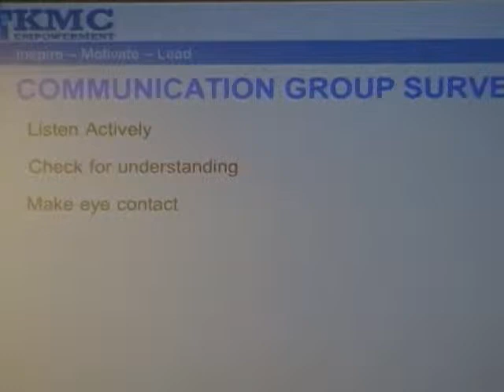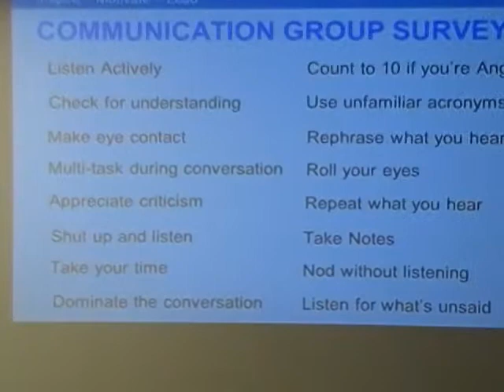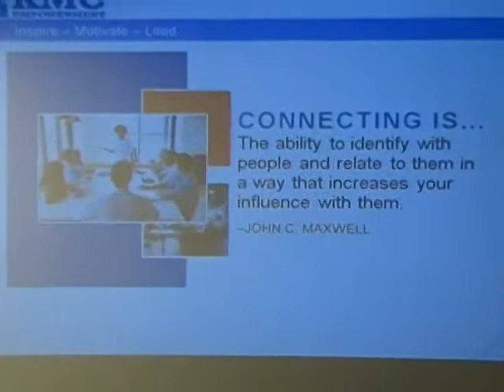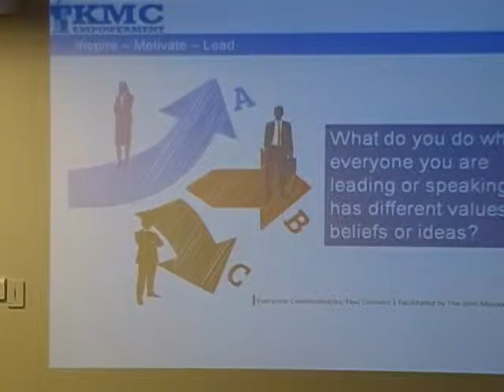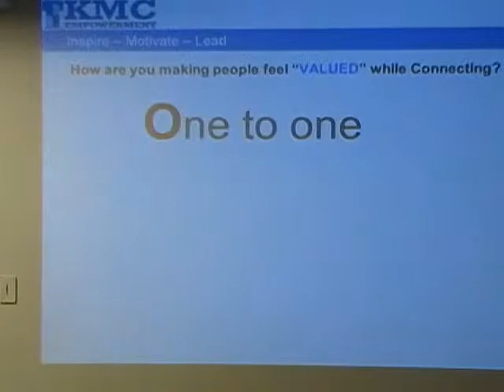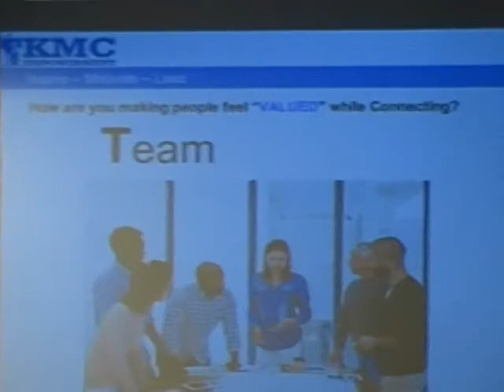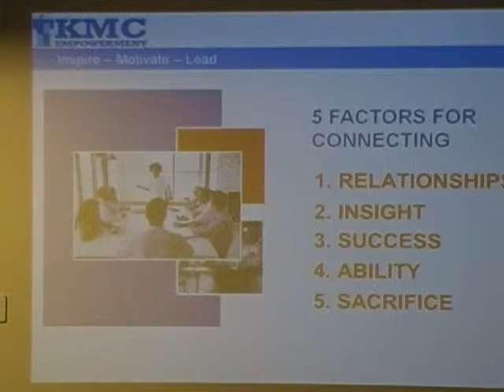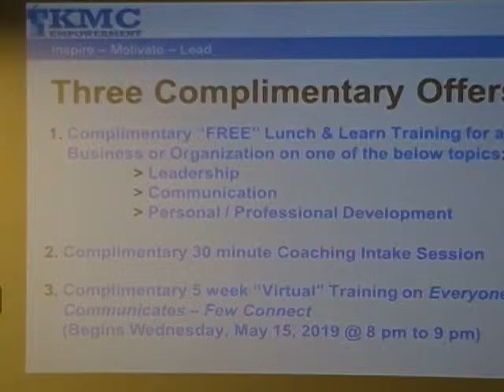2019 05 09 Everyone Communicates Few Connect Kevin Coleman